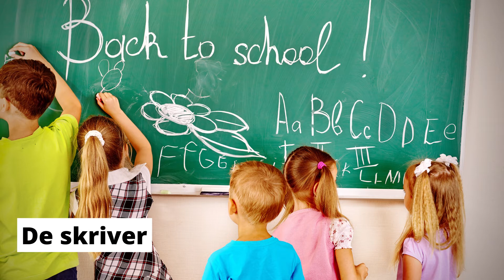Learn Swedish for beginners and advanced | Learn with pictures#2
Learn Swedish for beginners with images#1